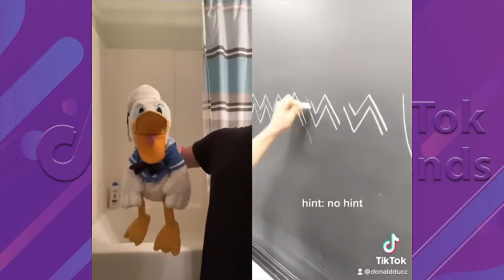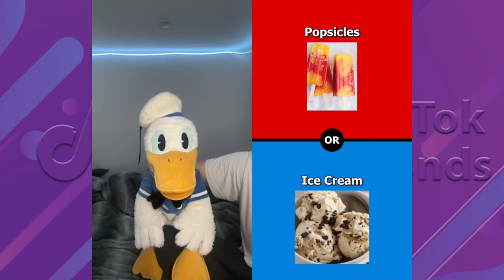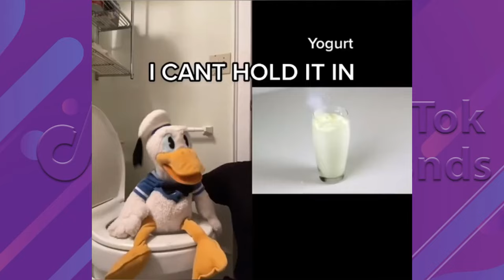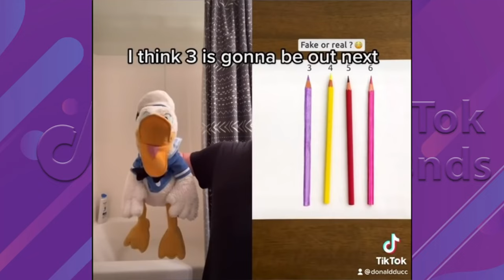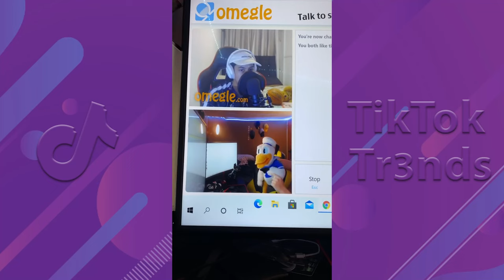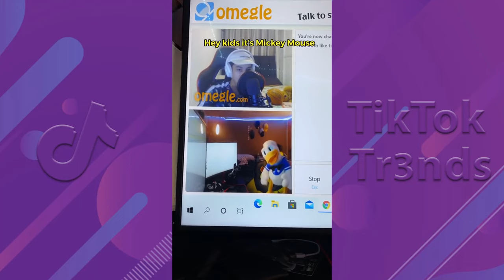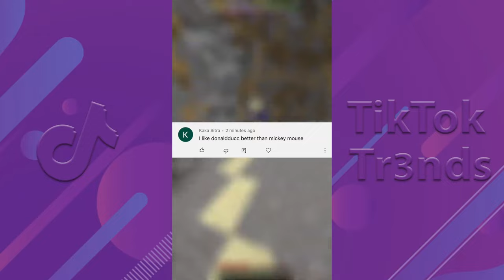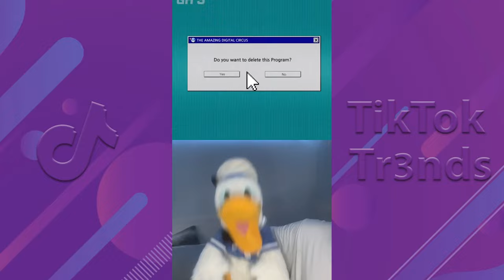Ultimate All Donald Ducc Funny TIkToks - DonaldDucc Best TikTok Videos [3 HOURS]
New Donald Ducc Best Funny TikTok Videos - 3 HOURS of DonaldDucc TikToks Compilation